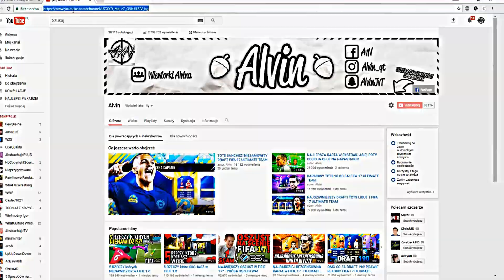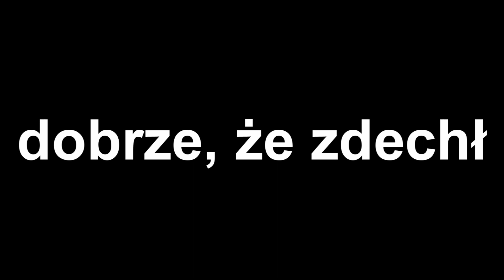PACZKA ZA 125K! NAJDROŻSZY PACK AND PLAY FIFA 18 ULTIMATE TEAM